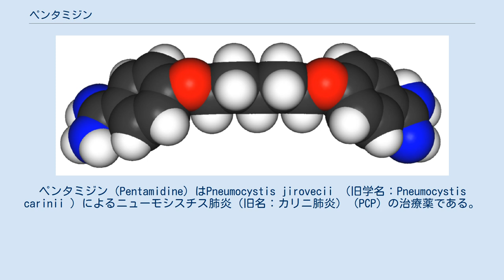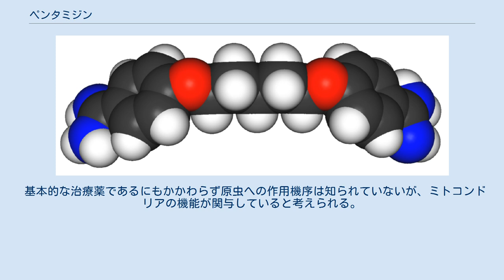ペンタミジン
ペンタミジン（Pentamidine）はPneumocystis jirovecii （旧学名：Pneumocystis carinii ）によるニューモシスチス肺炎（旧名：カリニ肺炎）（PCP）の治療薬である。
PCPは重症間質性肺炎であり、HIV感染症の患者にしばしば見られる。
ペンタミジンはステージIガンビアトリパノソーマ（西アフリカ睡眠病）の治療の主要薬剤でもある。
商品名ベナンバックス。
日本および米国で希少疾病用医薬品に指定されている。
またWHO必須医薬品モデル・リストに収載されている。
 日本での効能・効果は「ニューモシスチス肺炎（旧名：カリニ肺炎）」である。
 ペンタミジンは抗がん剤治療で免疫力が低下すると考えられる患者のPCP予防にも用いられる。
PCPを治療しない場合の死亡率は非常に高い。
ペンタミジンは他にもリーシュマニア症やカンジダ症にも高い臨床効果を持つ。
また白血病を治療中の小児に対する感染症予防にも用いられる。
 急性のニューモシスチス肺炎の治療では、同用量ではペンタミジンの有効性はST合剤と同等かやや劣るが、臨床的にはST合剤の方が高用量であり、高用量ST合剤は肝炎、骨髄抑制、腎毒性、重篤な皮膚障害（ライエル症候群）などの副作用があるので、結果的にペンタミジの方が忍容性が高い。
さらに、ST合剤はアレルギー反応が多い。
PCPの治療には、ペンタミジン4mg/kgを1日1回静脈内注射し、14〜21日間継続する。
21日間を超えて投与を継続すると副作用が増加する。
また筋肉内注射は薦められない。
ペンタミジンの効果は治療開始後2日に現れ、解熱および呼吸機能が回復する。
6〜8日以内に胸部レントゲン像が改善したら、治療は成功である。
患者の50〜70%が治癒する。
 重症の免疫不全患者に対してPCPの一次予防を実施する。
また快癒後のPCP患者に対して再発防止目的に二次予防を実施する。
どちらの場合も、ペンタミジン液をネブライザーに装填して300mg/月を吸入投与する。
一次予防の場合、無予防の場合と比べてPCP発症を70%抑制する。
エアロゾルの吸入投与は、特に第一トリメスターの妊婦への投与に適している（ST合剤が禁忌とされている国で）。
ただし吸入投与は肺上葉の非定型PCP感染の原因にもなり得る。
 リーシュマニア症や睡眠病の治療のためにWHOやCDCが開発した治療スケジュールが存在する。
 癌化学療法剤としての使用も提案された事がある。
 重篤な低血圧、低血糖、不整脈が生じることがある。
 動物実験で、後期死亡児数の増加、化骨の遅延が報告されている。
 乳汁中に移行するか否かは、添付文書、インタビューフォーム共に明言されていない。
 重大な副作用として添付文書に記載されているものは、ショック（0.2%）、アナフィラキシー、Stevens‐Johnson症候群（皮膚粘膜眼症候群）、錯乱・幻覚（0.2%）、急性腎不全（0.7%)、低血圧（2.2%）、QT延長、心室性不整脈（0.5%）、高度徐脈、低血糖（5.4%）、高血糖、糖尿病、膵炎（0.5%）である。
 そのほか、5%以上に発現する副作用として、悪心・嘔吐、BUN上昇が記載されている。
 アミノグリコシド系抗生物質、アムホテリシンB、カプレオマイシン、コリスチン、ポリミキシンB、 バンコマイシン、ホスカルネット、シスプラチンなどの腎毒性を有する薬剤を続けて投与する場合には、慎重に観察すること。
 基本的な治療薬であるにもかかわらず原虫への作用機序は知られていないが、ミトコンドリアの機能が関与していると考えられる。
ユビキチンに作用していると思われる。
ペンタミジンはプリン受容体によりトリパノソーマ（Trypanosoma brucei gambiense ）の虫体内へ取り込まれる。
この寄生虫はアデニンを合成できないので、宿主からこのヌクレオチドを取り込む必要がある。
この取り込みによって、虫体内にµM単位の薬剤が蓄積され、DNAに対する酵素の作用が阻害され、虫体を駆除することができる。